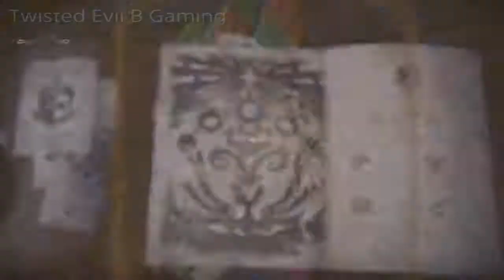[010] IN DIE GESCHICHTSBÜCHER EINGEHEN MONSTER HUNTER WORLD Story Gameplay [DEUTSCH/GERMAN]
MONSTER HUNTER WORLD Story [010]
Quest: In die Geschichtsbücher eingehen
Bossfight: Zorah Magdaros
Die Jagd kann beginnen! Der Hype ist Real :D
Begleitet mich und die Jäger der 5ten Flotte auf einer Reise in die neue Welt in MONSTER HUNTER WORLD.
Um das Geheimniss um die Drachenältesten Wanderung und Zorah Magdaros zu lüften und zu verstehen.

Wir erkunden neue Gebiete und dringen immer weiter ins unbekannte.
Erforschen die einheimischen Tiere, Wyvern und das Ökosystem der neuen Welt ( alles schön anzusehen mit liebe zu Detail *-* )
Und das beste an MONSTER HUNTER *-* ... wir erjagen große, furchteinflößende Monster um uns aus ihren Materialien immer neue, stärkere und bessere Waffen/Rüstungen zu schmieden.
Ja die Monster (Wyvern) sind umher laufende Schatzkisten :)
Um ein guter, erfahrender Jäger zu werden ist es aber noch ein weiter Weg. Wichtig ist es sich mit einer ( oder mehreren ) von 14 Waffenklassen vertraut zu machen, und mit der Waffe mit der man sich am sichersten fühlt und Spaß hat auf die Jagd zu gehen.
Ein Tipp von vielen den Objektbeutel
und den Leben- und Ausdauerbalken immer im Auge zu behalten.

 Zu mir und MONSTER HUNTER:
Ich bin ein Fan und liebe dieses Spieleserie. Ich habe MONSTER HUNTER damals auf der Playstation 2 und auf PSP ( Playtation Portable, MONSTER HUNTER FREEDOM 2 mit 474,07 Spielzeit ) gespielt.
Ist ja einige Jahre her aber ich habe trotzdem soweit jeden Teil weiter verfolgt weil einfach das Design der Monster genial ist :) ( I LOVE MONSTER xD ) und unter anderen das Spiel mit farmen, crafting zu gut  ist.
Lieblingswaffenklassen sind Langschwert und Doppelklingen.
Werde mich aber laufend der Zeit denk ich auch mal an die Morphaxt, Großschwert und der Insektengleve herran wagen.
Ich muss mich erst wieder mit allen vertaut machen ( Informationsflut in MONSTER HUNTER WORLD xD )
Aber das alles lernt man mit der Zeit den es ist kein Veteran vom Himmel gefallen :).

Viel Spaß mit den Video´s von MONSTER HUNTER WORLD !!!
Über ein Like oder ABO würde ich mich natürlich freuen :)

Twisted Evil B Gaming